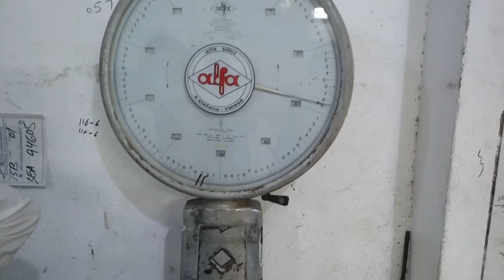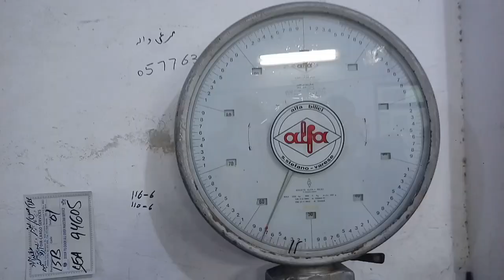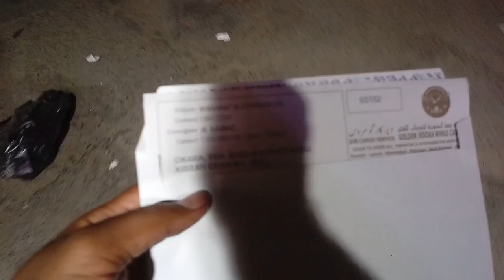How to Send Cargo Jeddah to Pakistan and what is the rate of Cargo?,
Saudi Arabia Latest Update News today in Urdu and Hindi, Saudi News in Urdu, Today News in Saudi Arabia, How to Send Cargo Jeddah to Pakistan and what is the rate of Cargo?, Jeddah se cargo ka saman pakistan kaise bhejja jata hai, pakistan cargo ka saman bhejne per kitna kharcha atta hai, Cargo ka rate kia hai,